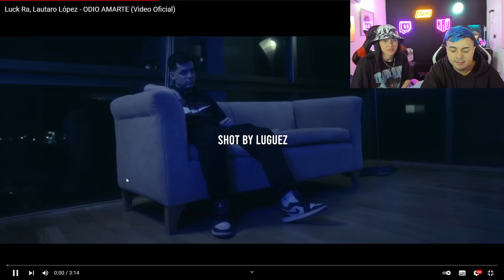Reaccionando LUCK RA - COMO ES ESO 🔥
Markito navaja reaccionando a luck ra como es eso reaccion